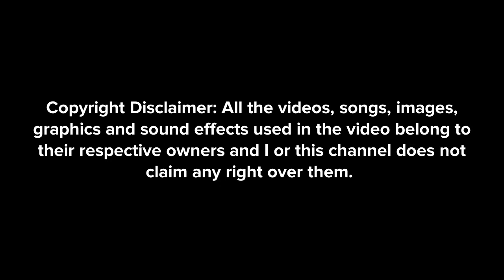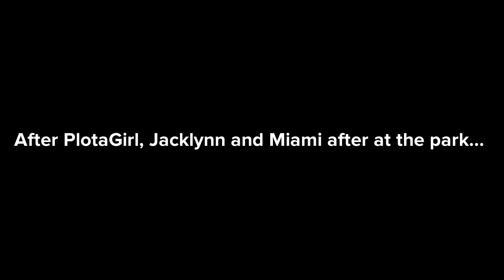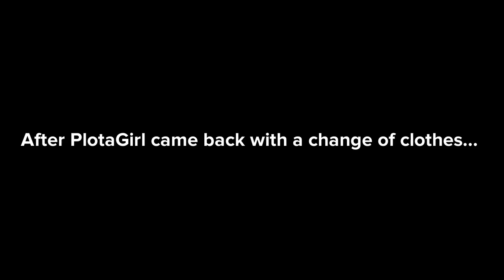(For @PlotaGirl) PlotaGirl Hangs Out With Jacklynn and Miami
Characters
Miami Black
Jacklynn Black
PlotaGirl